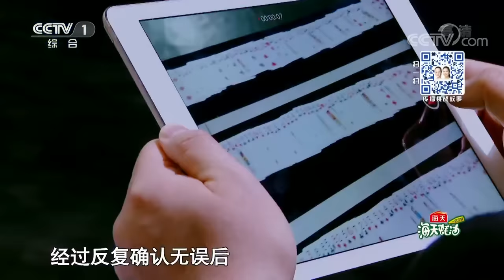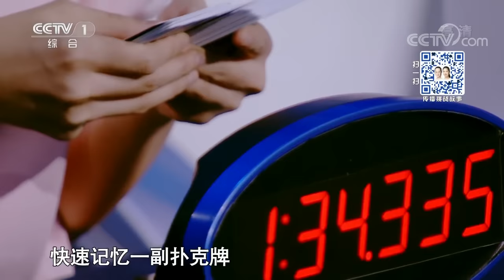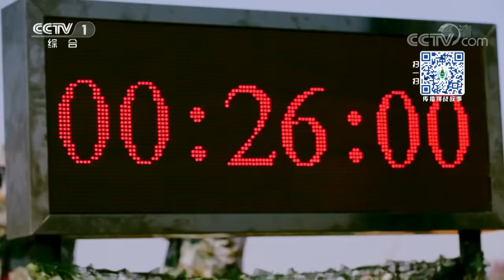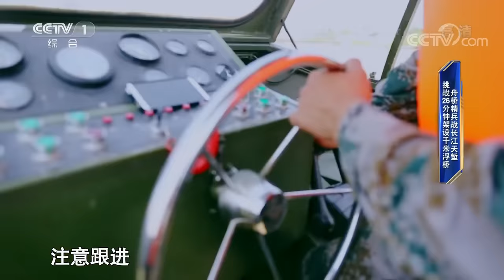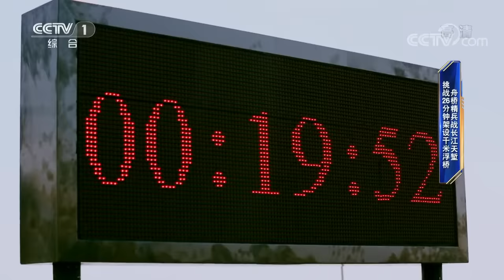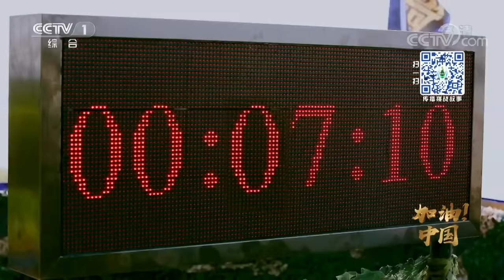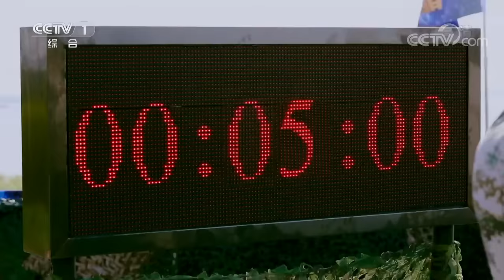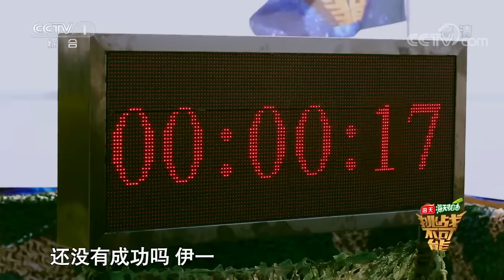第4期：三地小学生冲击吉尼斯团体跳绳纪录 特级记忆大师挑战104张扑克牌乱序复原 | 挑战不可能之加油中国 Impossible Challenge S4 EP4: Master of Memory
本期精彩内容：
0:00:00 欢迎观看《挑战不可能之加油中国》
0:02:20 42名小学生冲击30秒单绳团体跳绳吉尼斯纪录
0:10:59 重庆小学生冲击失败，孙杨泪谈0.13秒痛失金牌经历
0:13:43 1秒跳近4次，小学生极速冲击一分钟单绳230跳记录
0:25:29 两位记忆大师巅峰对决，高速记忆挑战大脑极限
0:39:01 前所未有的挑战！快速记忆104张混合扑克牌顺序
0:53:36 天堑变通途，见证舟桥旅官兵们搭桥实战演练
1:05:59 舟桥旅官兵26分钟内在长江江面架通1100米浮桥，创造史上之最

《挑战不可能》第四季又名《挑战不可能之加油中国》，本季将挑战极限与时代精神相结合，用“刚健有为，自强不息”的时代精神传递中国信心，为中国加油。